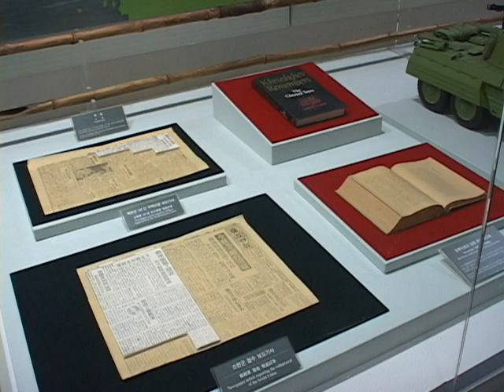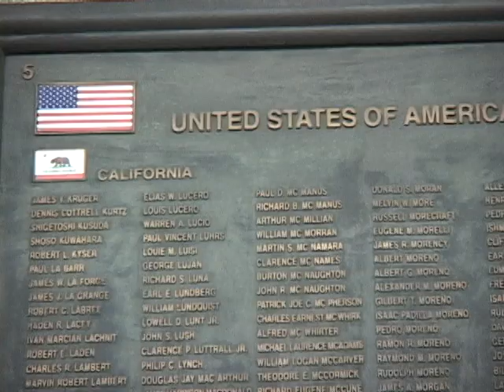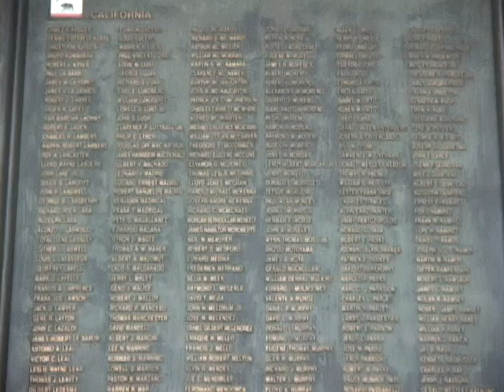Kelly와 함께하는 서울 구석구석 여행 - 전쟁기념관편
한국관광공사와 LA18 공동제작,